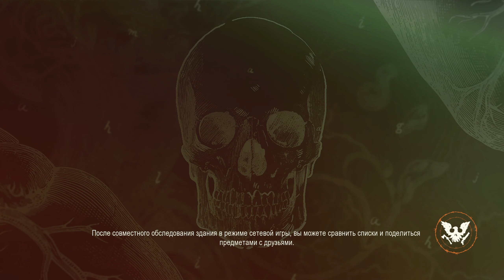Любовная парочка Шели и Дан начинают выживание | State of Decay 2 Juggernaut edition - ч1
Всем привет!🖐 Начинаем выживание в зомби-апокалипсисе в игре State of Decay 2:Juggernaut Edition за любовную парочку Шели и Дана))) И уже в начале накосячил😁